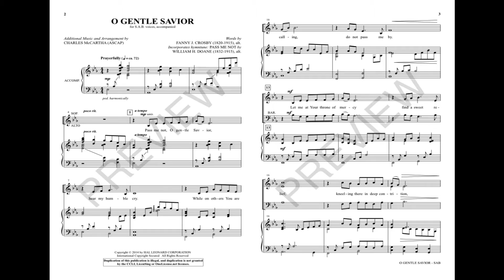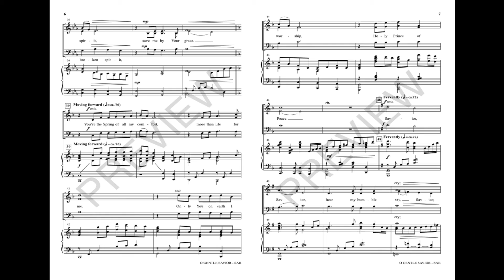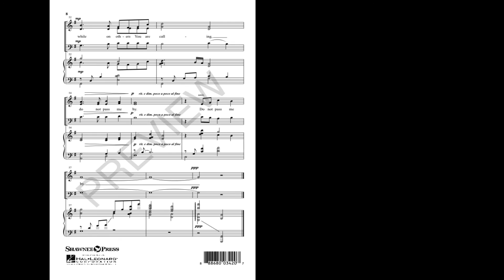O GENTLE SAVIOR (SAB Choir) - Fanny J. Crosby/Charles McCartha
With the character of an art song, this evocative SAB offering is a wonderful addition to the sacred choral repertoire. Incorporating the time-honored text “Pass Me Not, O Gentle Savior,” the impressionistic nature of the writing is a sorbet for the soul, reminding us of God's merciful kindness. Prayerful, encouraging and hopeful, this sacred song is a beautiful portrait of God's grace.